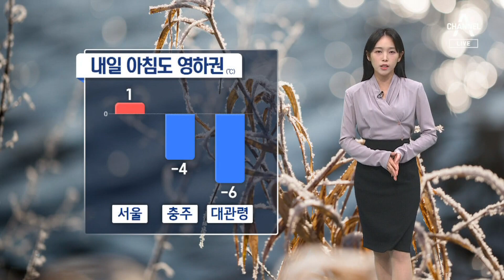[날씨]이불 꼭 움켜쥐는 영하권 아침…대관령 -6도 | 뉴스A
[날씨]이불 꼭 움켜쥐는 영하권 아침…대관령 -6도

이른 아침 이불을 꼭 움켜쥐게 되는 영하권 날씨가 내일도 이어집니다.

〈평일〉
08시 50분 김진의 돌직구 쇼
12시 00분 뉴스A 라이브
17시 20분 뉴스TOP10
19시 00분 뉴스A

〈주말〉
12시 10분 토요랭킹쇼·뉴스A 라이브
19시 00분 뉴스A

〈평일〉
08시 00분 라디오쇼 정치시그널 (유튜브 라이브)
08시 50분 김진의 돌직구 쇼
10시 20분 김진의 더라방 (유튜브 라이브)
12시 00분 뉴스A 라이브
15시 50분 강력한 4팀
17시 20분 뉴스TOP10
19시 00분 뉴스A

〈주말〉
12시 00분 토요랭킹쇼·뉴스A 라이브
17시 40분 뉴스TOP10
19시 00분 뉴스A